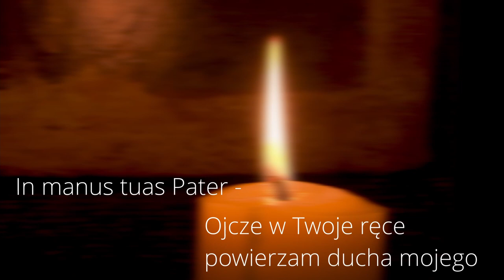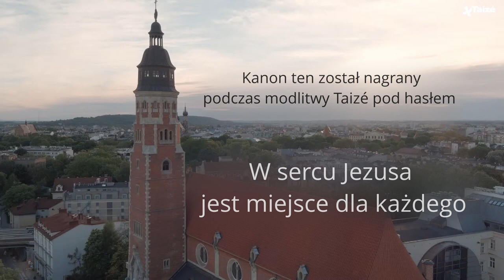In manus tuas, Pater - Ojcze w Twoje ręce powierzam ducha mojego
Kanon ten został nagrany podczas modlitwy Taizé pod hasłem „W sercu Jezusa jest miejsce dla każdego”

Dyrygent: Kasia Rogal

Soprany:
Jadzia Michalik
Alexandra Runde
Anamarija Steničnik
Klaudia Zdybel

Alty:
Pola Jasińska
Manon Siaud

Tenory:
Juli Déak
Wojciech Urbański SJ
John Baptiste von Streng

Basy:
Sebastian Gensina SJ
Maciej Gruca SJ

Skrzypce:
Julia Osęka
Agnieszka Pacanowska

Flet:
Łucja Boroń

Nagłośnienie: Jan Piotrowski.
Montaż: Bartosz Deptuła

Zapraszamy na nasz wyjazd wakacyjny na francuskie wzgórze Taizé w dniach 7-15 sierpnia!
Szczegóły zapisów na naszym fanpage'u Taizé Kraków WAJ.

O nas:
Jesteśmy studencką grupą działającą przy jezuickim duszpasterstwie akademickim WAJ  w Krakowie. Spotykamy się co czwartek o 20:00, by wspólnie się modlić poprzez śpiew, ciszę i refleksję Pisma Świętego.
Jeśli jesteś zainteresowany/a dołączeniem do naszego duszpasterstwa, możesz nas śledzić na fanpage'u Wspólnota Akademicka Jezuitów WAJ oraz na grupie DA WAJ.
W sposób szczególny zapraszamy także na nasz wyjazd adaptacyjny do Zakopanego w dniach 01. - 08. września 2021!